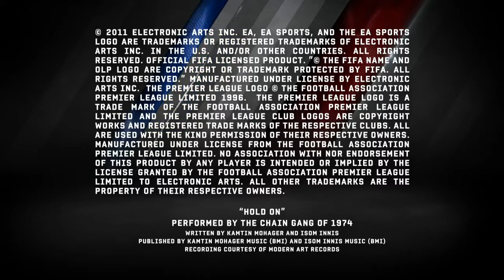FIFA FOOTBALL - Trailer PS Vita